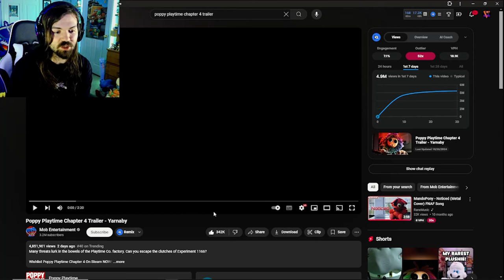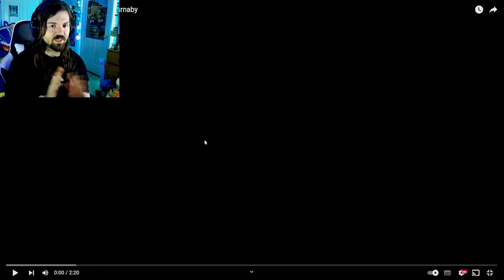THIS IS GONNA BE IN MY NIGHTMARES!!! - Poppy Playtime Chapter 4 Trailer - Yarnaby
THIS ACTUALLY SCARED ME!